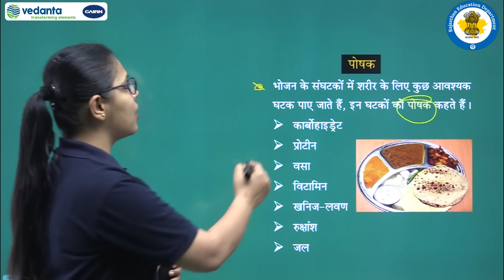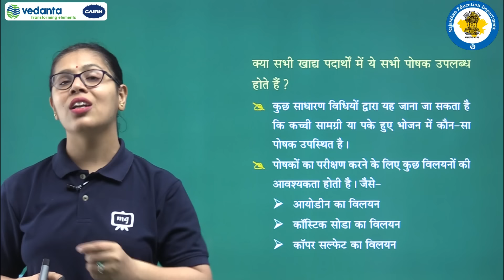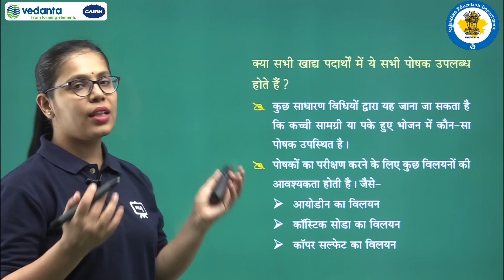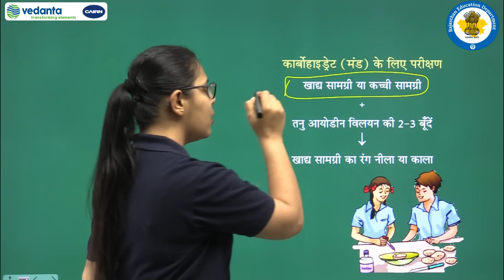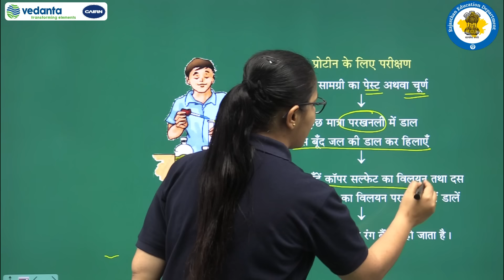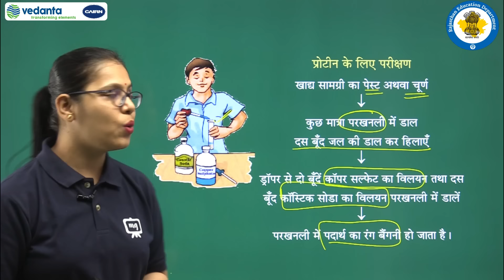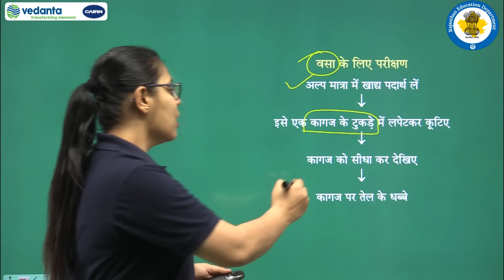NCERT | CBSE | RBSE | Class - 6 | विज्ञान | भोजन के घटक | पोषक